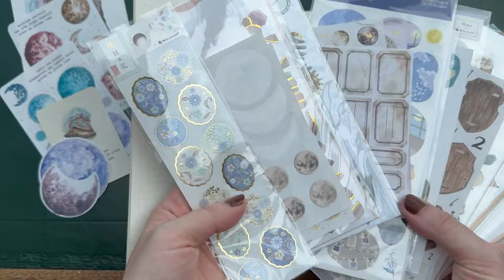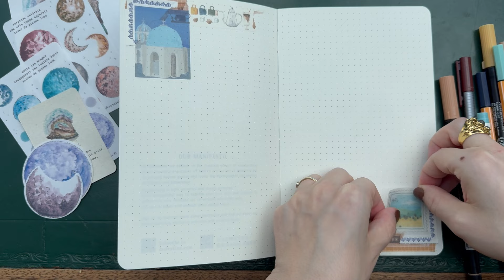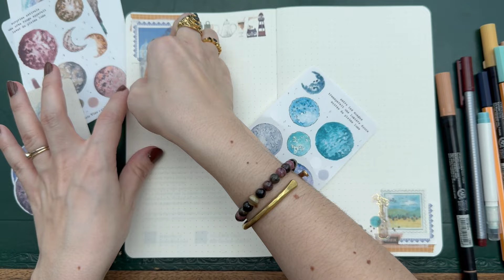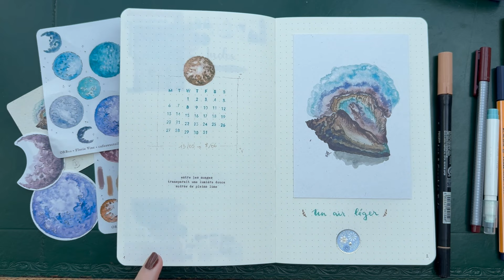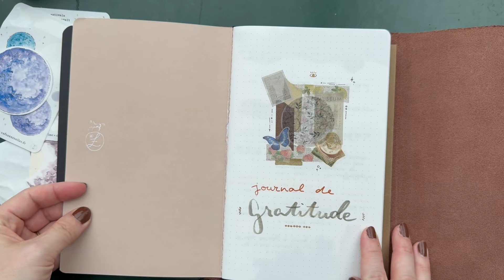Nouveau carnet de BuJo & comment mon organisation évolue | série Bullet Journal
Dans cette vidéo Bullet Journal, je change de carnet après avoir terminé le précédent, je passe au format Moleskine et je mets en place un thème lunes, planètes et soirées d'été avec de la papeterie créative.
Pendant que je prépare les pages de carnet, on se parle de l'évolution d'un système d'organisation au fil du temps, avec l'exemple de mon BuJo, que je tiens depuis 2016.

→ Soutenez la production de ces contenus gratuits et recevez les lettres mensuelles de papeterie
→ Retrouvez la collection "Orbites" et les autres créations sur la boutique

▼ Mentionnés ▼
→ Carnet : Moleskine, taille 13x21cm, couverture souple noire, pages pointillées (env. 200 pages).
→ Café créatif épisode 4 | podcast qui détaille la différence entre "Satisficer" et "Maximizer" dans les habitudes de consommation
→ Couverture de voyage en cuir Louise Carmen | modèle “Roadbook Heritage” couleur châtaigne
→ Portfolio en kraft | Paper Republic

▼ Qui suis-je ?▼
Je m'appelle Florie Vine et je suis une artiste plurielle et slow. Parmi mes arts se trouvent l'écriture de fiction cosy et optimiste, listes et poèmes courts sur les joies minuscules de la vie, illustrations inspirées des planètes et de la géométrie organique de la nature…

J'ai également fondé la maison d'édition sereine et onirique "Café aux étoiles" qui propose des illustrations, des livres de l'imaginaire et de la papeterie créative, ainsi que des ressources pour inspirer une vie plus créative et sereine dans le monde moderne.

Ici, je partage mon cheminement d'artiste vers une vie plus créative et sereine dans le monde moderne, mais aussi mes inspirations, découvertes et coulisses ainsi qu'un aperçu de mes diverses pratiques créatives si vous souhaitez les tester à votre tour. Belle exploration !